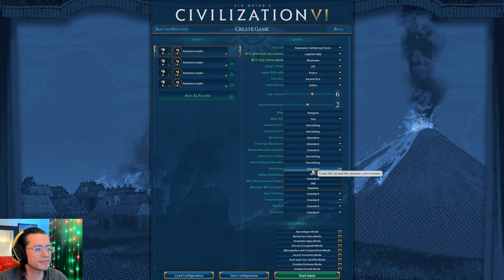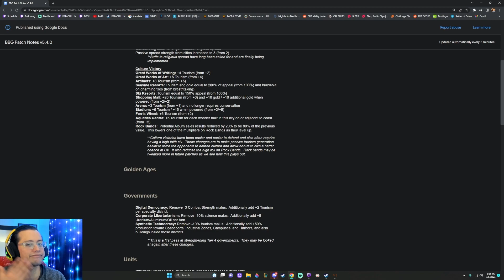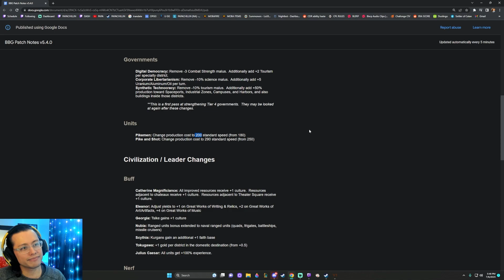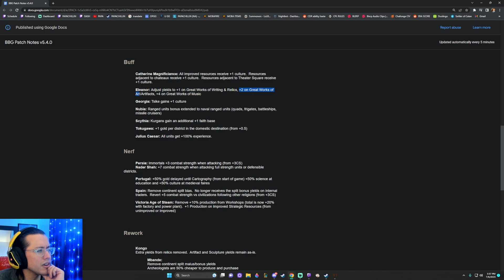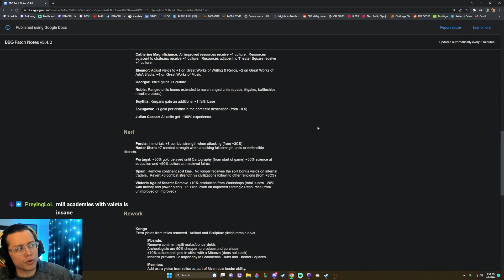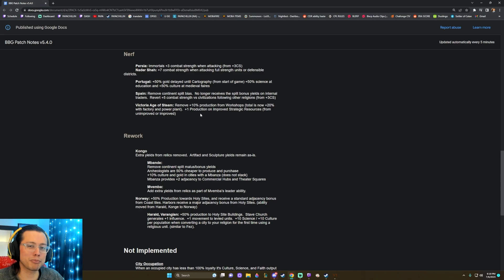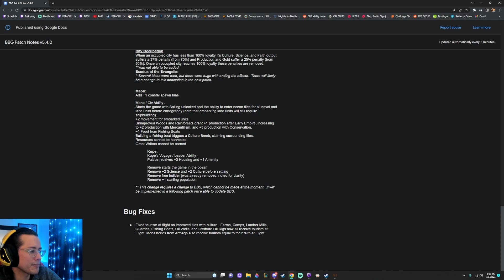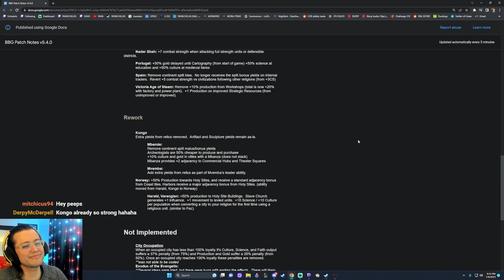CIV VI BBG 5.4 explained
Curious about the mysterious shift in BBG Beta?  Join us in this captivating YouTube video as we dive deep into the intricacies of one of the civilisation world's most intriguing mods!